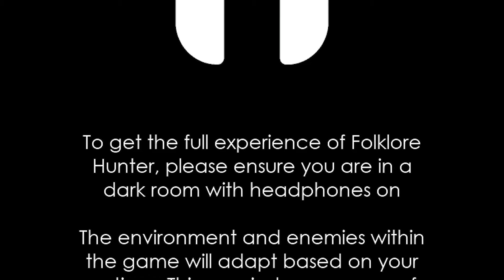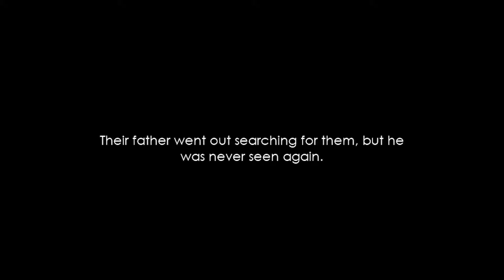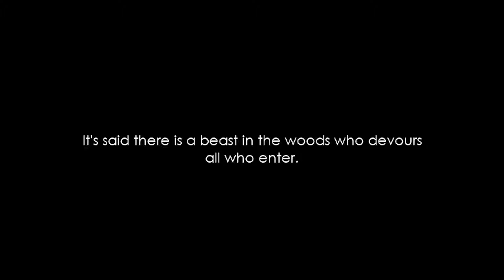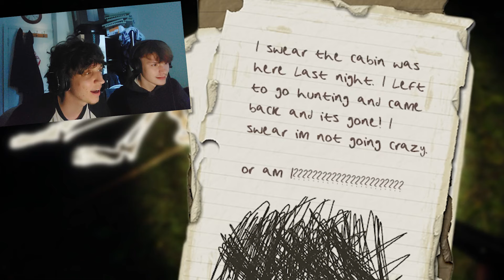CLOSE THAT DOOR! || Folklore Hunter (Part 1)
This game guys is called Folklore Hunter and IT IS AMAZING. Truly a joy playing this game and we BOTH will return for a Part 2.
-This guys is our best video yet. Hope you ALL enjoy!

Editing: Andrei
Feature: Andrei & Stephen